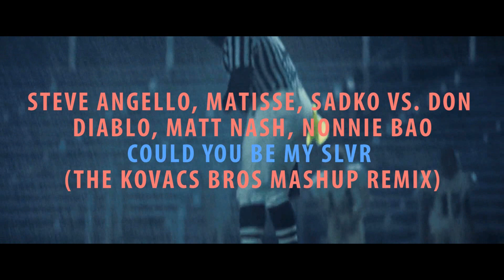Steve Angello, Matisse, Sadko, Don Diablo, Matt Nash - Could You Be My SLVR (TKB MASH)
Our album "From Thought To Reality" is now out, check it on our channel!

► Steve Angello & Matisse & Sadko - SLVR (Original Mix) ◄
► Don Diablo & Matt Nash - Starlight (Could You Be Mine)   ◄